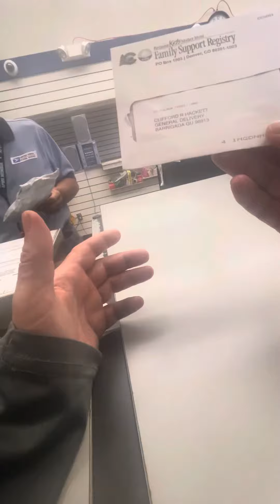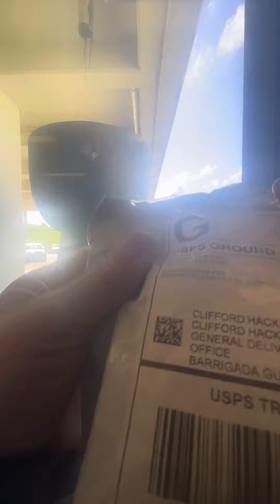November 29, 2023